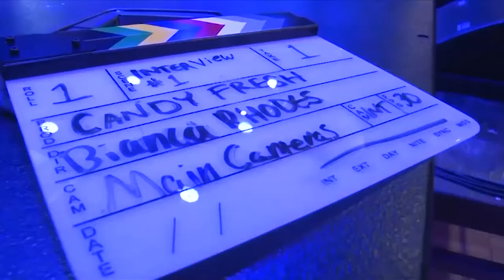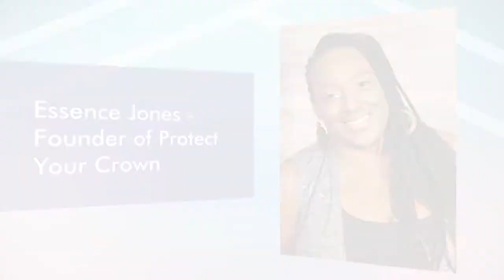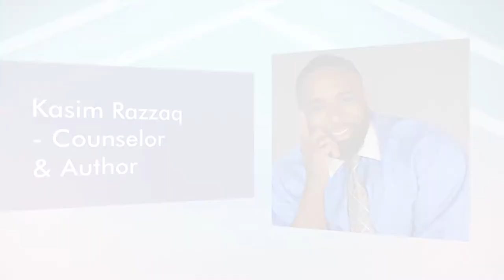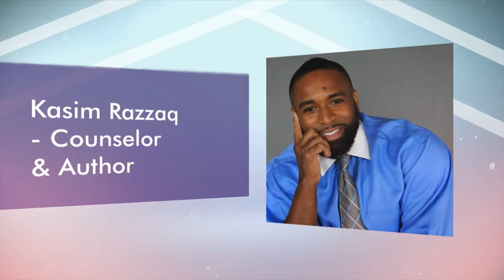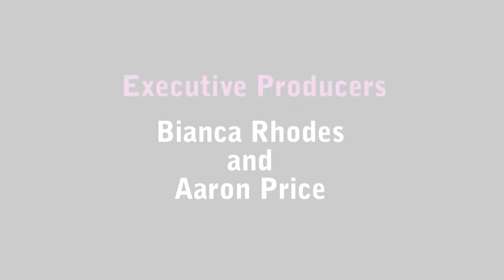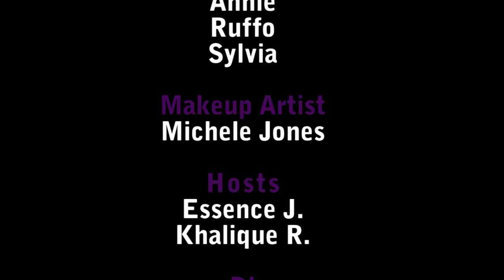Candy Fresh Season 3 Episode 4 Mental Health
And here is another dope episode of the Sweetest Show in the Twin Cities!  It is mental health awareness month and we collaborate with the organization, Protect Your Crown, an insight into mental health.  Our Co Host Khalique and Guest Co Host, Essence Jones, founder of PYC interview Cynthia Fashaw from NAMI, Kasim Razzaq, TruArtSpeaks and Katana Da Don!